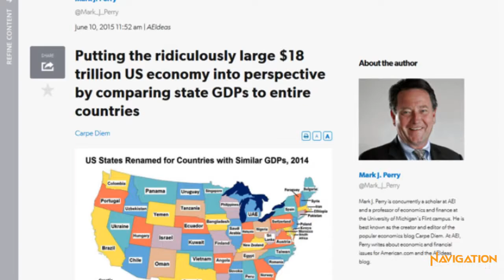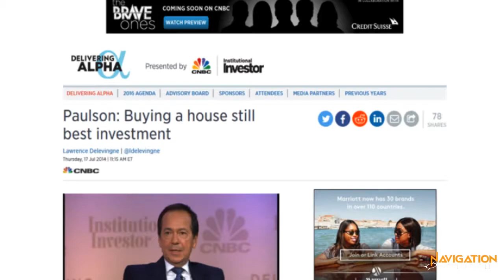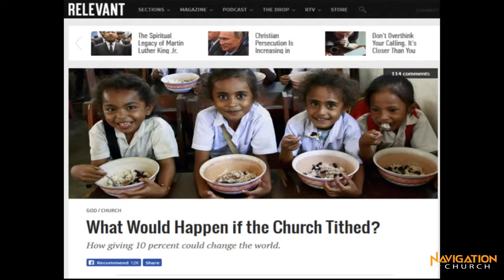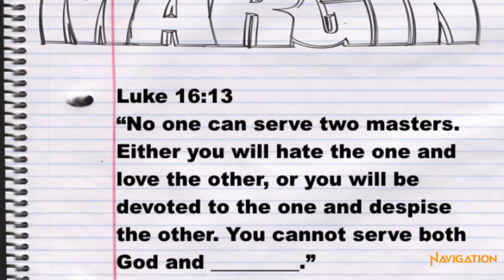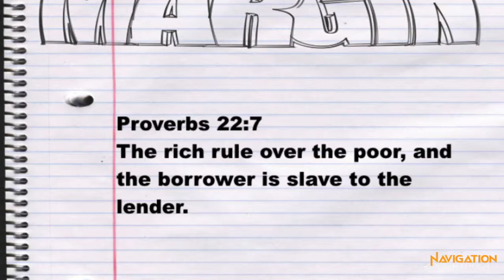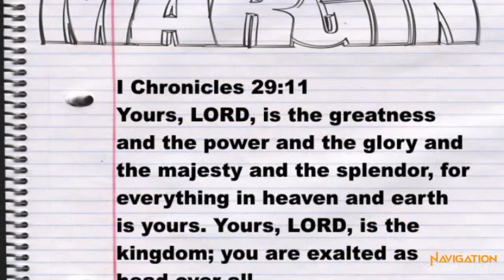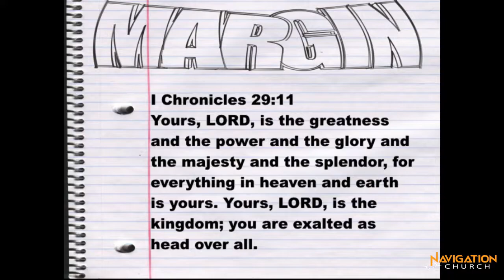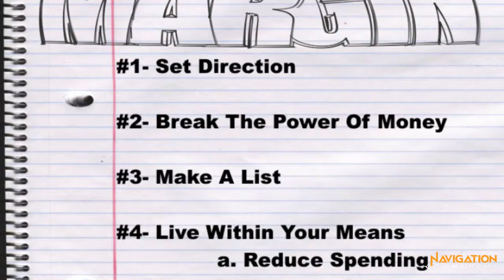Margin In Your Finances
Pastor David encourages us this morning to maintain Financial Margin in our lives. A mortgage, car notes, credit card bills, insurance premiums, and the everyday cost-of-living can be overwhelming. Discover biblical principles that seem abnormal in today's world view.